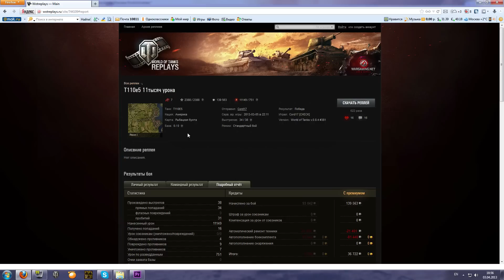World of Tanks T110E5 11149 дамага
Комментирую бой игрока Cord 17,на танке т110е5.